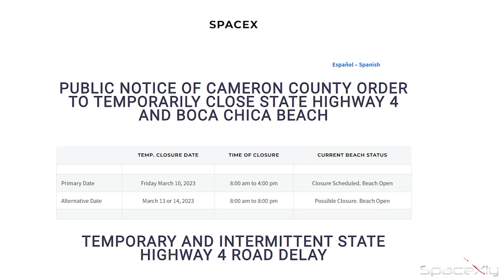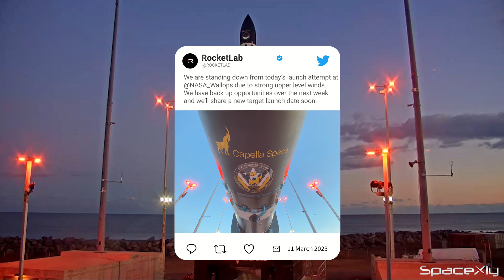Booster 7 Sits next to the OLM figuring out what to do next! Sunday Space Updates | SpaceX News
It's Sunday! It's time for Sunday Space!